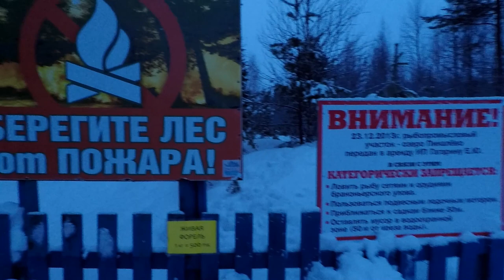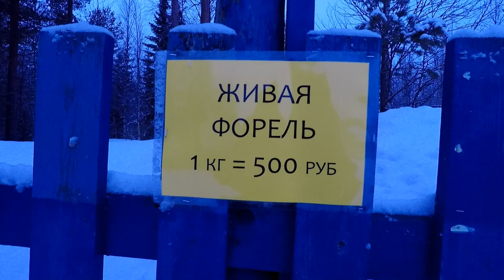Озеро Пикалёво 18.01.2020.Зимняя рыбалка. Глухозимье.Go Pro 5 black.trout.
Скатались на озеро Пикалёво, отдых удался. Подышали. Рыба спит! Зима хоть и тёплая, но зима! И частично показана дорога. Давно такой дороги не было! Ролик снят на Go Pro 5 black. trout. Форель подорожала на 100 рублей сразу! winter fishing.Rest on the ice of the lake.